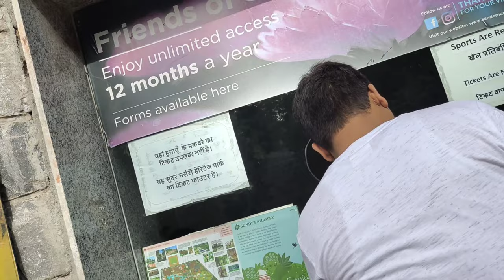Delhi Sunder Nursery Park Vlog